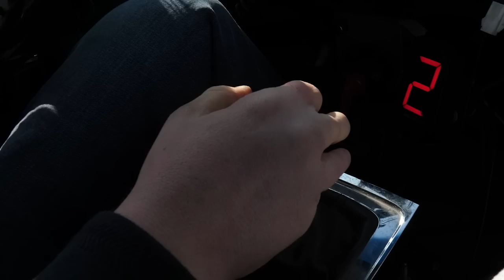Szybszy niż Aventador 0-300 km/h | VW Golf II 1.8 Turbo 860HP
W odcinku, Paweł w Golfie, który przerasta osiągami super auta. Samochód ściga się na dystansie 1/4 mili, 1/2 mili, kilometr, na zamarzniętym jeziorze. W kraju i zagranicą.
I wiecie co? możecie go spotkać na zwykłej drodze
Zapraszamy do materiału wideo

Pamiętajcie o subskrypcji kanału  @RedTurbo Channel  oraz łapce w górę jeśli film Ci się podobał.

Pamiętajcie o kodzie rabatowym na sprawdzone i rekomendowane urządzenie RACETCS
Race TCS na hasło "redturbochannel" 10% rabatu